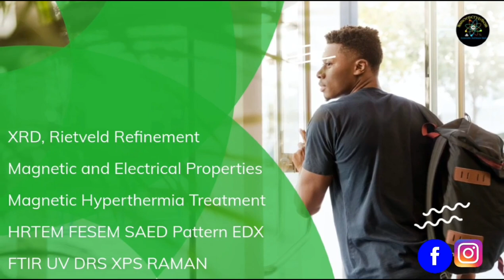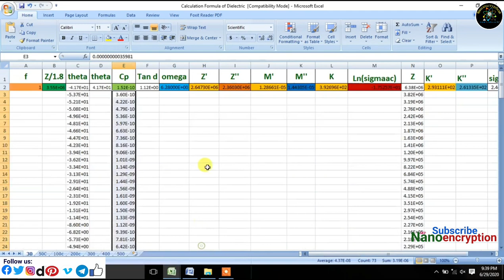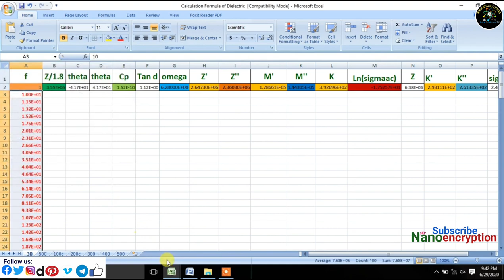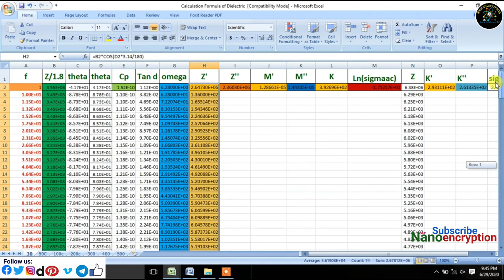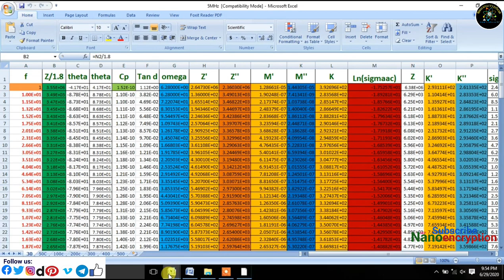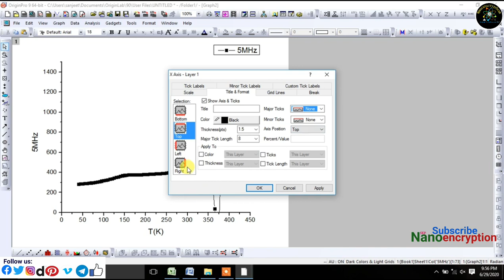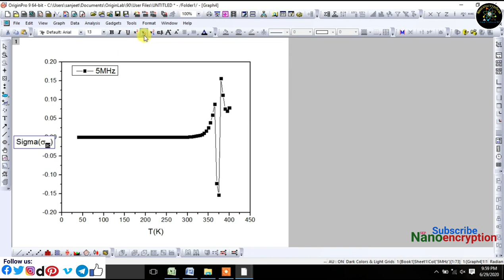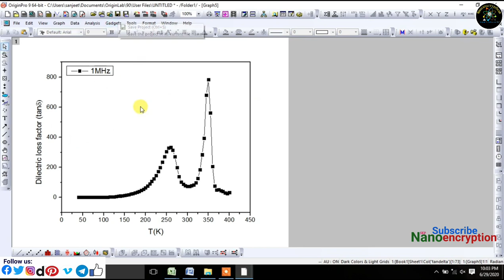Calculation of Dielectric Constant, Impedance, Electric Modulus, Ac conductivity versus temperature